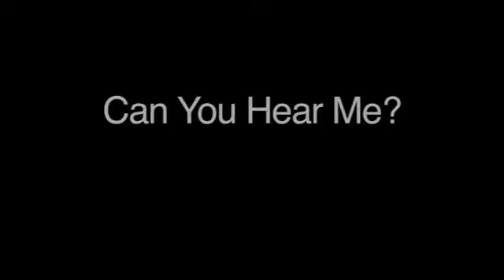Don Miguel Ruiz - Can you hear me? (Czech translation / Český překlad)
Omlouvám se za překladatelské nepřesnosti